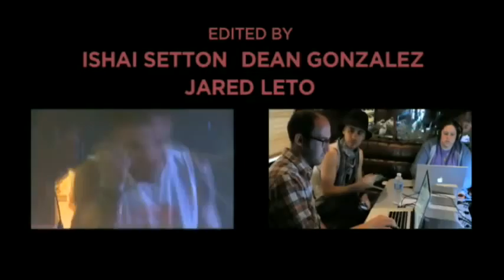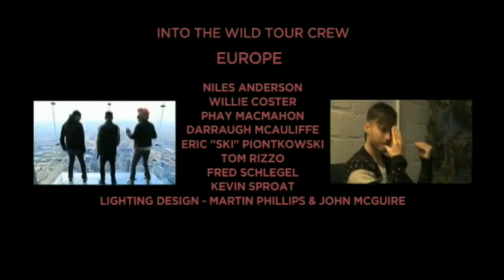30 Seconds to Mars Into the Wild tour video